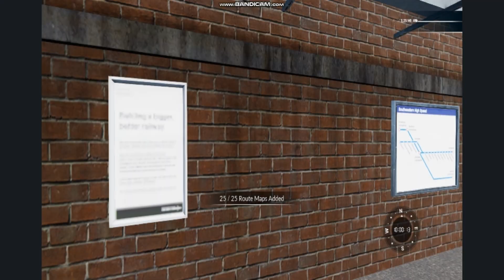Train Sim World 4 and 3 collectibles